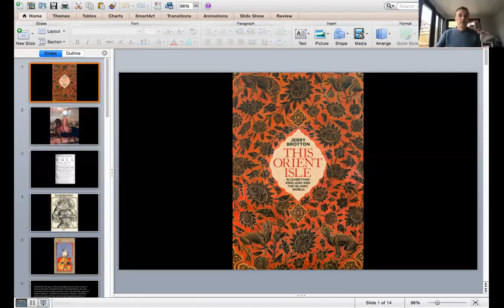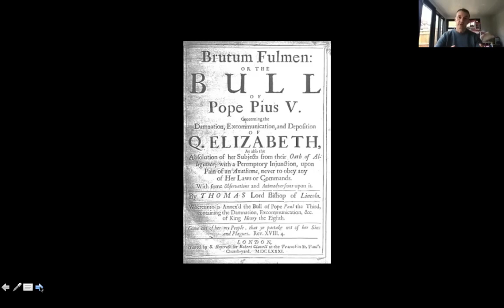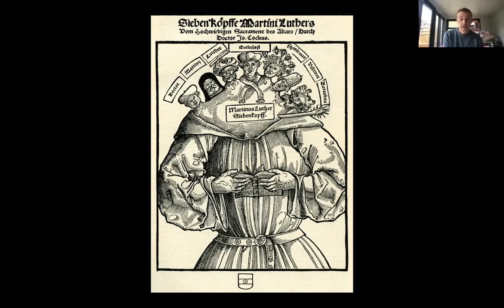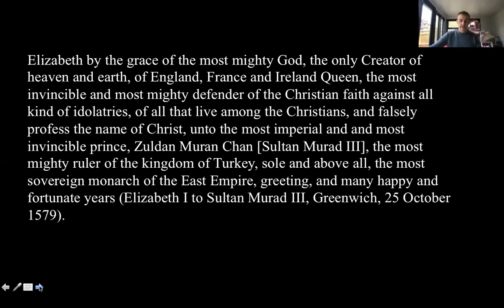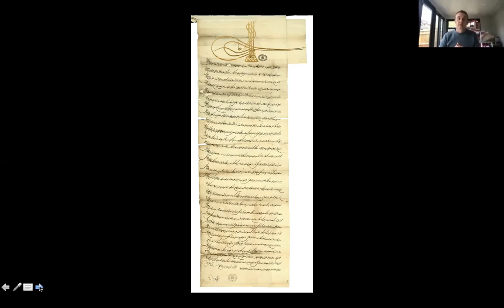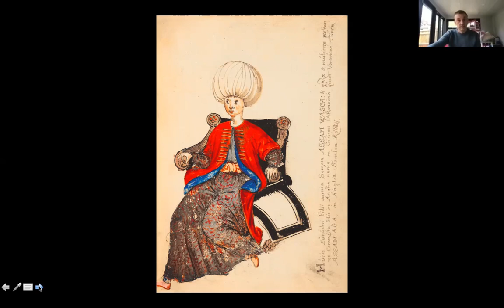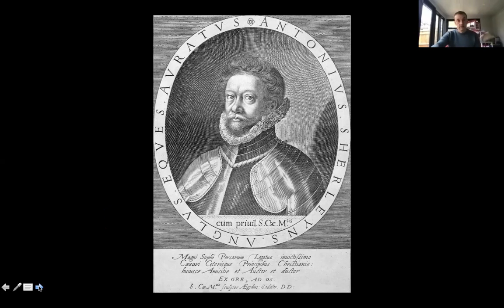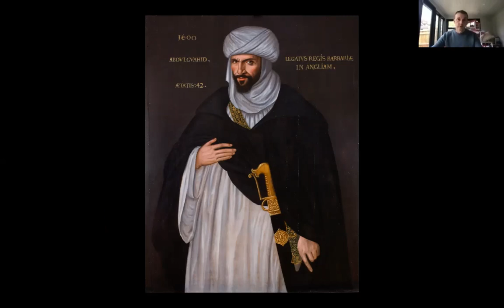Jerry Brotton | ASBÜ Orientalism Webinar Series